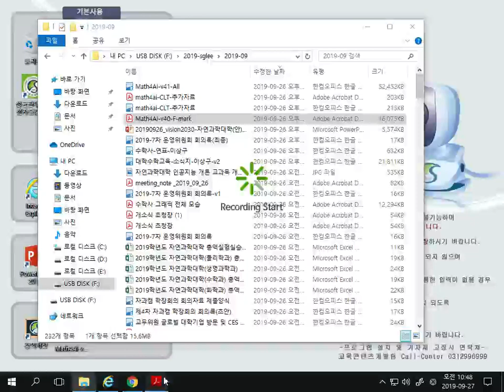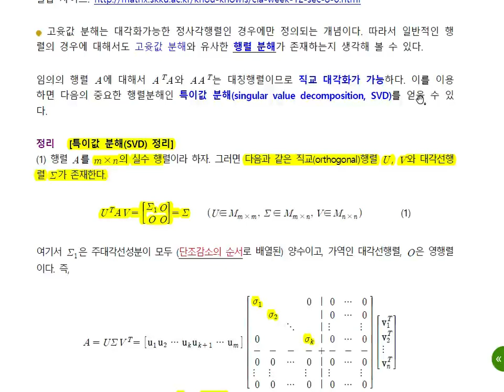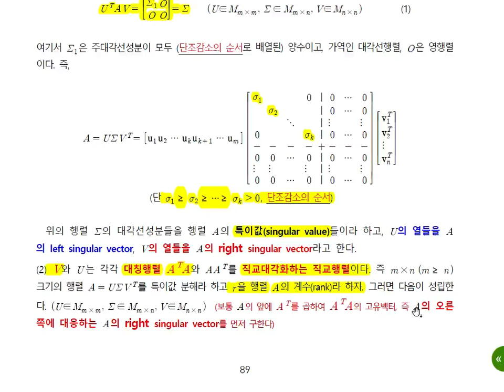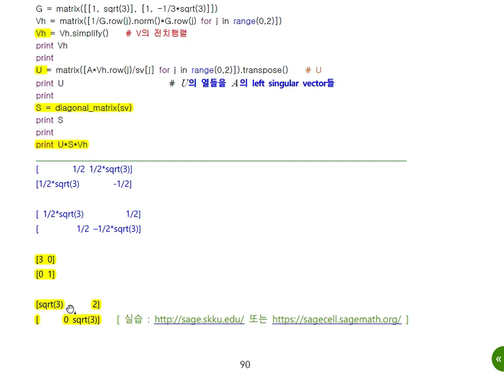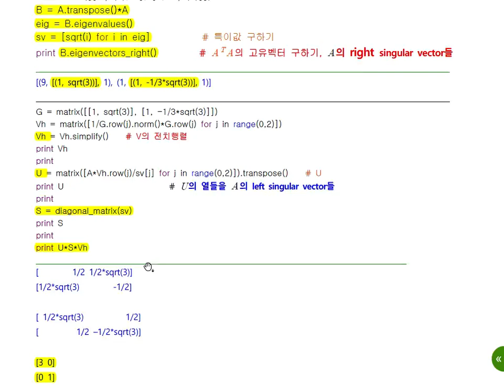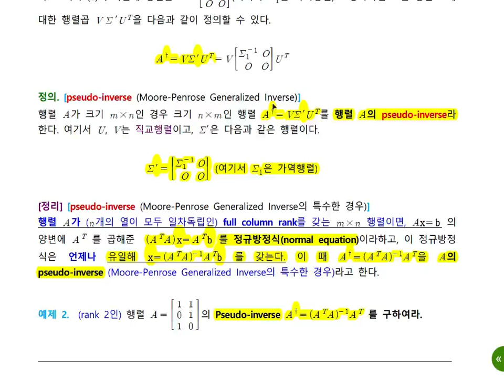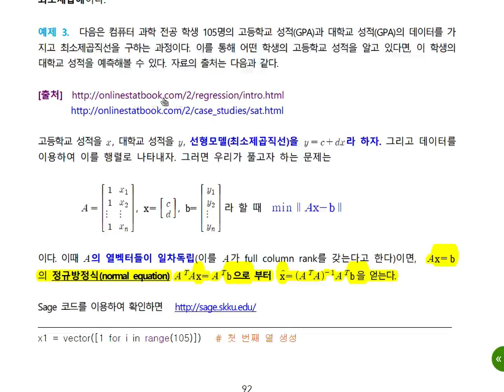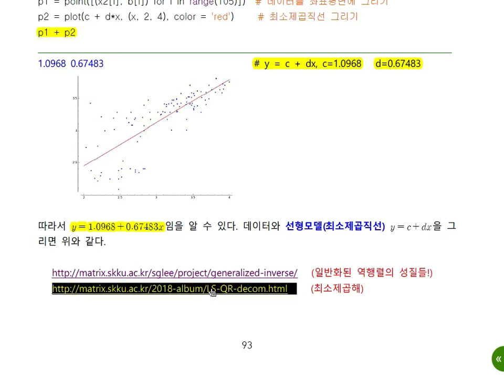[Matrixtopia 행렬중독] math-ai-04-01-SVD.mp4